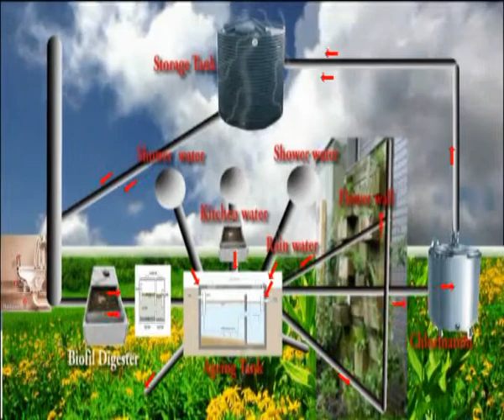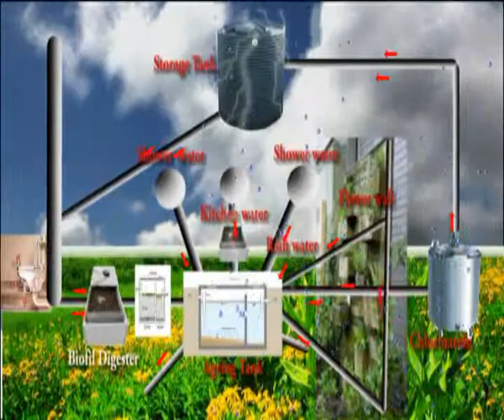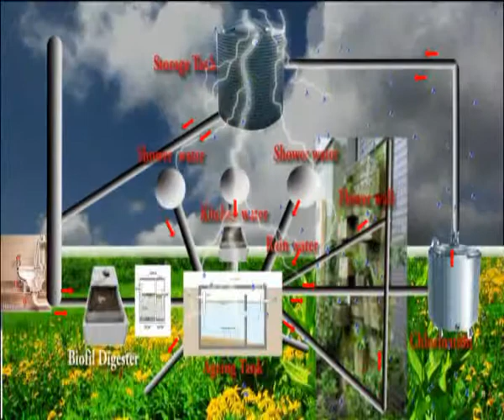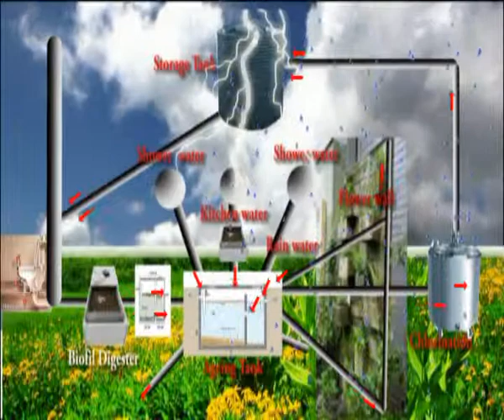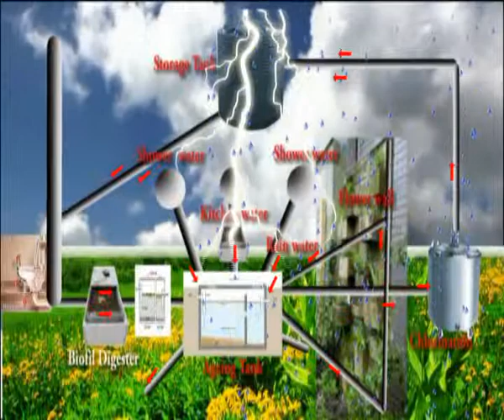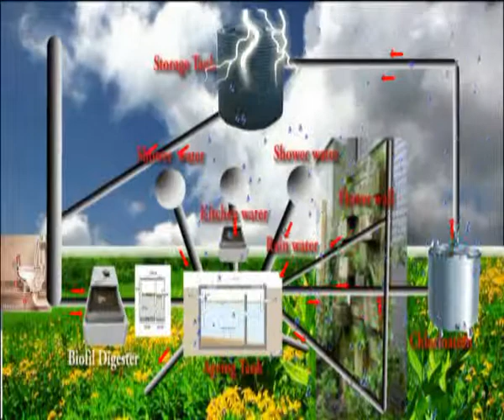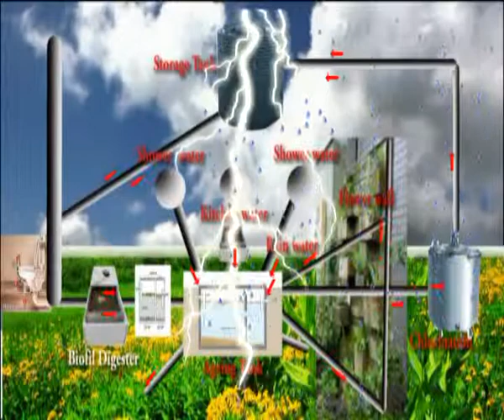biofil digester video x264